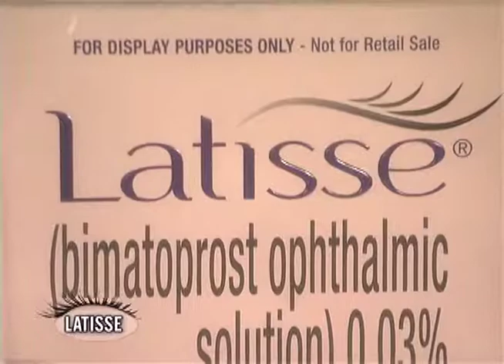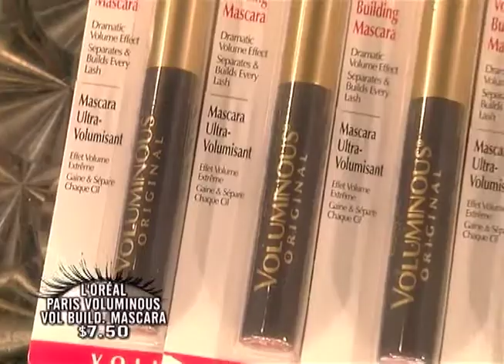" Everything about Eyelashes" with Lori Klein makeup artist on "The View"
Get your eyelashes looking their best with the newest, best eyelash growers, mascaras and false eyelashes.